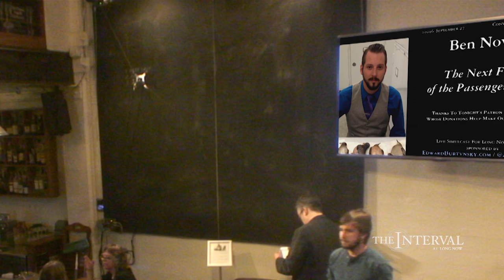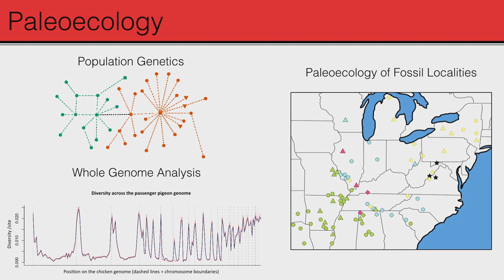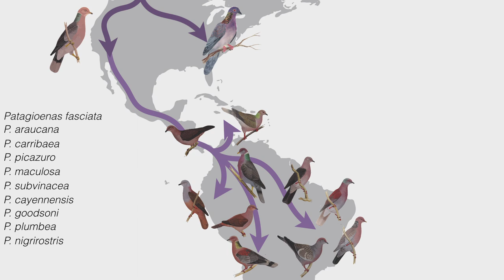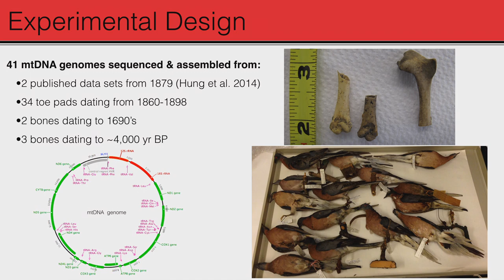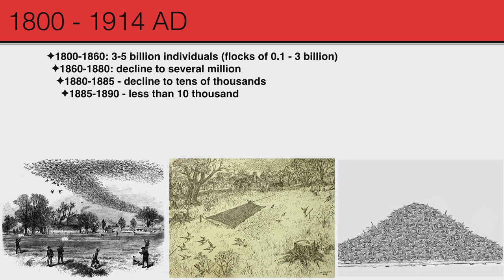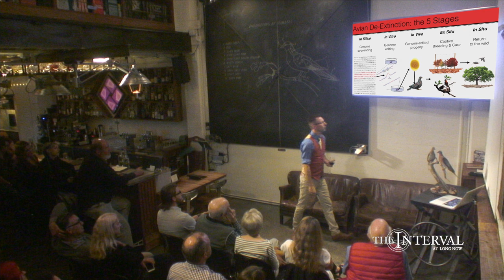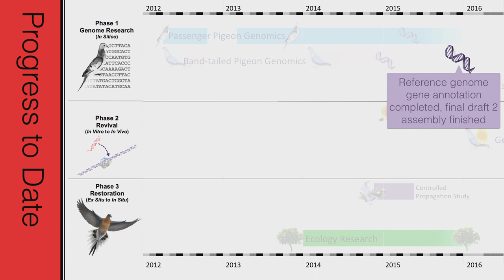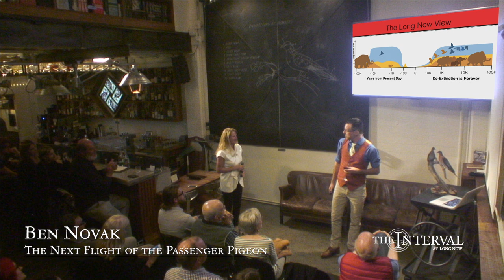The Next Flight of the Passenger Pigeon: Engineering Nature's Engineers | Ben Novak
A now extinct bird that once flocked in the billions, a casualty of industrialization, can be revived. Ben Novak, lead scientist of Revive & Restore's Passenger Pigeon Comeback discussed his work to return a species to the skies, sharing the latest developments and a broad overview of the process of genetic rescue and de-extinction.

"The Next Flight of the Passenger Pigeon: Engineering Nature's Engineers" was given on September 27, 02016 as part of The Long Now Foundation's “Conversations at The Interval” Salon Talks. These hour long talks are recorded live at The Interval, our bar, cafe, & museum in San Francisco. Since 02014 this series has presented artists, authors, entrepreneurs, scientists (and more) taking a long-term perspective on subjects like art, design, history, nature, technology, and time. To follow the talks, you can: